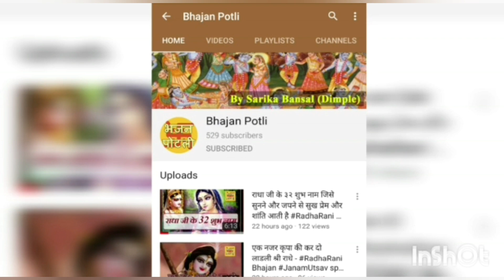w नवरात्रि तुसी वंगा चढा लो कुडियो मेरी दाती दे दरबार दिया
तुसी वंगा चढा लो कुडियो मेरी दाती दे दरबार दिया
tusi vanga chada lo kudiyo meri dati de darbar diya

नवरात्रि स्पेशल
Navratri Special

Enjoy this beautiful Devi Bhajan in Hindi.

DurgaMaa - DeviJi- MaiyaJi - PahadoWali - SheraWali - Ambe - Vaishno Devi - Sawan - Teej - Jhula - Sindhare - Ranisati Dadi - Jhunjhunu Wali